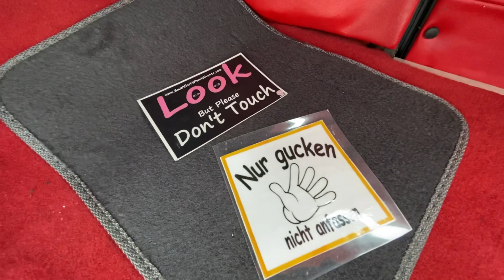1930 Ford Model A Pickup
,,,, 91 Jahre alt und kein bisschen müde ist unser 1930 Ford Model A PickUp mit Flathead V8 ,,,, aktuell bei www. Cars-Unlimited.de